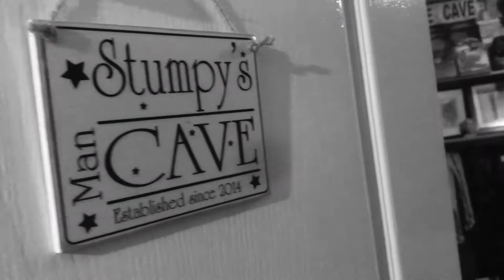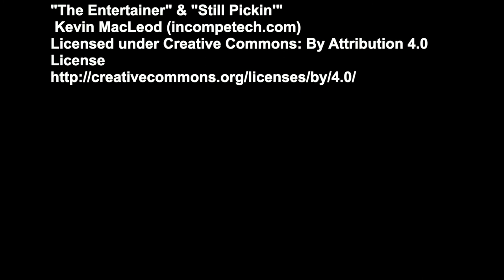The Doodle Cave & Pickle the Cat | DOODLER & FAMILY VLOG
Join me in my hideaway, The Doodle Cave... though we do get an unexpected visitor! After that I'll be doodling celebrity cat Pickle Fallon Gervais in her new superhero outfit!